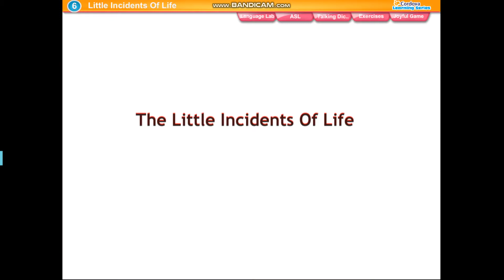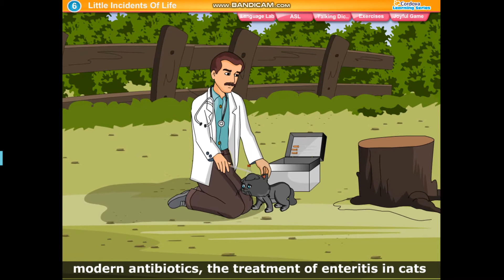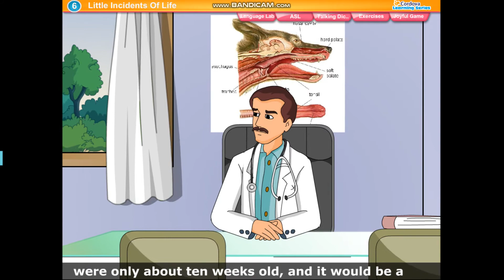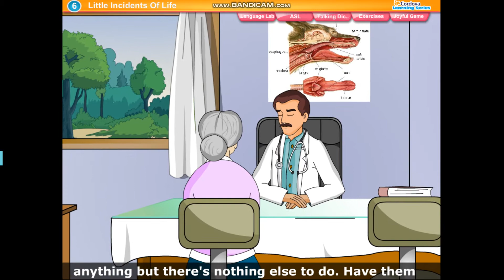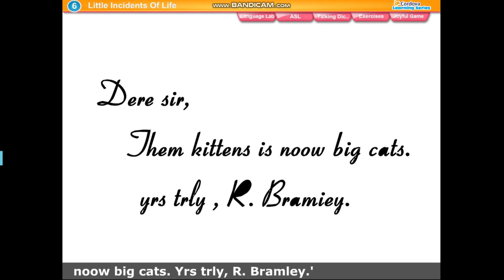5th english 9